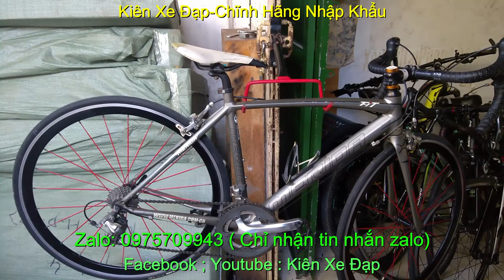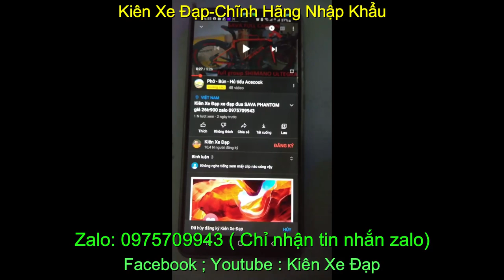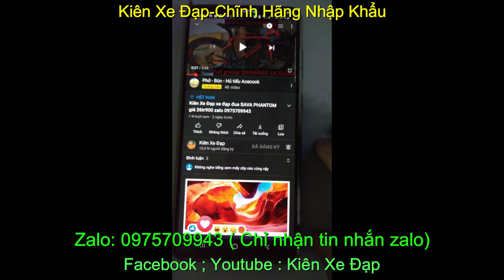Xe đạp đua thể thao bãi nhập khẩu MERIDA FiT cấu hình cao giá sold zalo 097570994